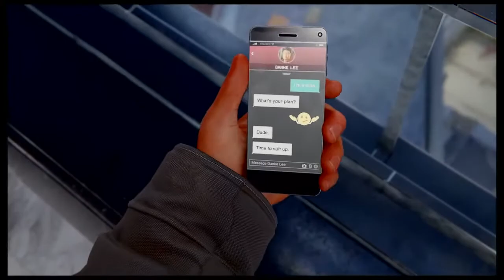rubenbest8057's Live PS4 Broadcast